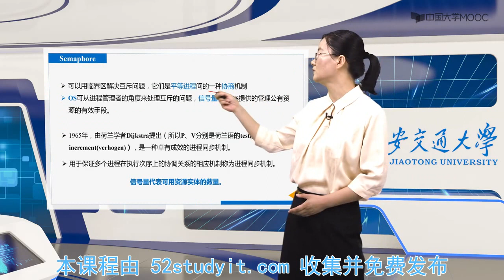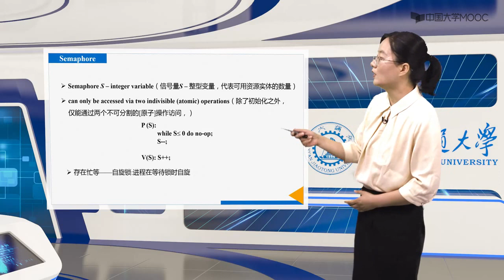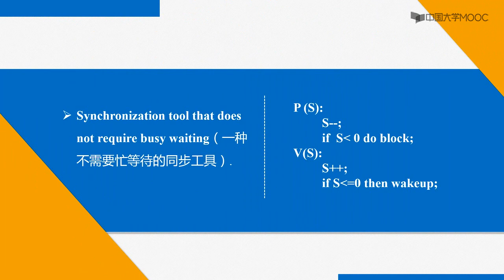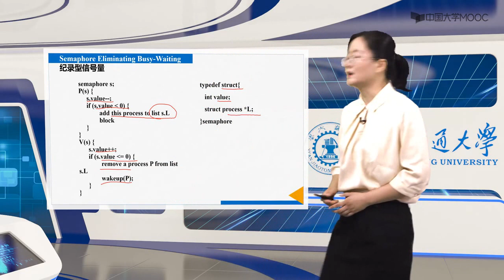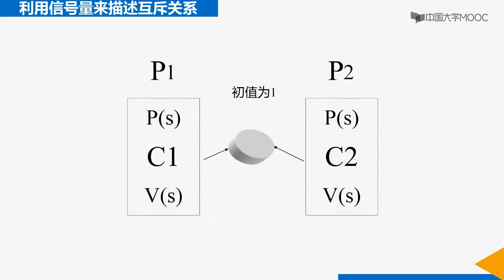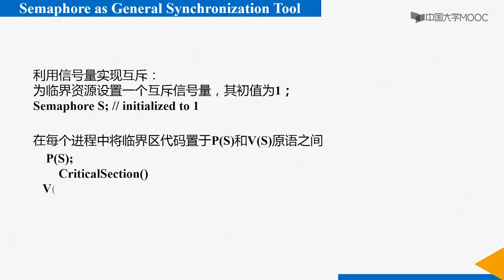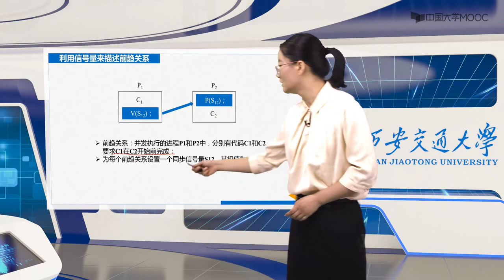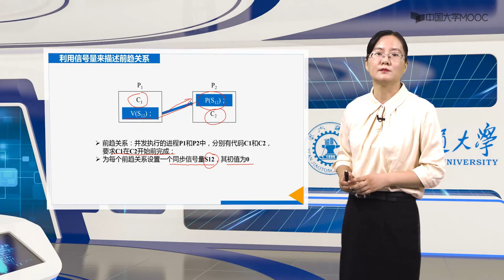6 3 信号量HD【进程同步】